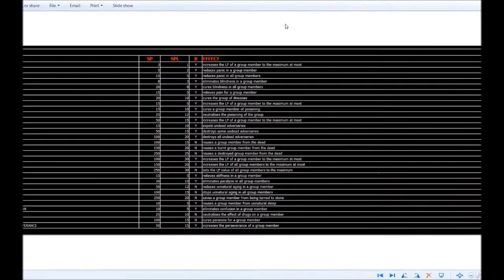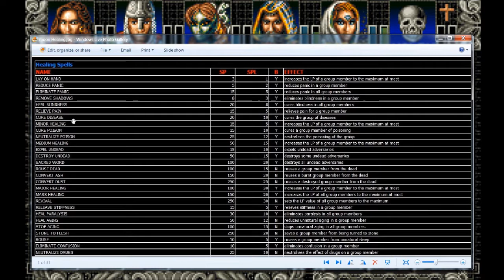Let's Play Ambermoon (English - Blind), Part 186: More Endless Guardians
(Part 3 of 3) More Guardians, featuring two Guardian Chiefs at once! Valdyn, we want to bring you back, we really do. There is endless fighting until near the end of the episode, so feel free to skip or fast forward as you like.